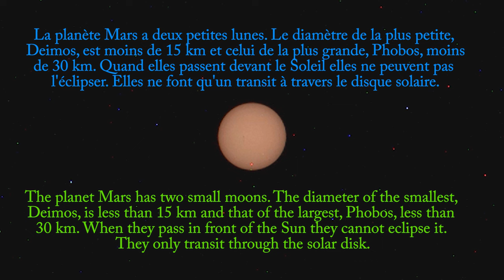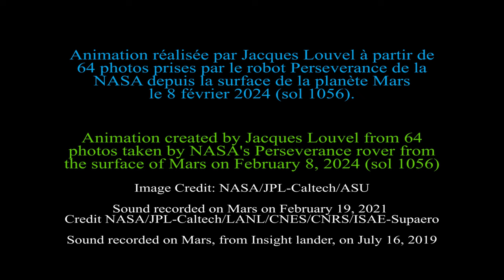Le robot martien Perseverance observe un transit de Phobos devant le Soleil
[English below] Le 8 février 2024, le robot Perseverance a photographié un transit de Phobos, un des deux satellites naturels de la planète Mars, devant le Soleil. Il a produit 64 images que j'ai combinées dans une courte vidéo en temps quasiment réel.

[En] On February 8, 2024, the Perseverance robot photographed a transit of Phobos, one of the two natural satellites of the planet Mars, in front of the Sun. It produced 64 images which I combined into a short video in near real time.